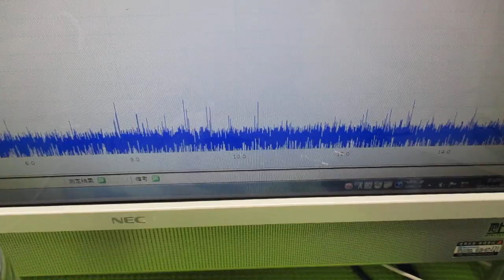オリジナル超音波システム（相互作用のコントロール技術）